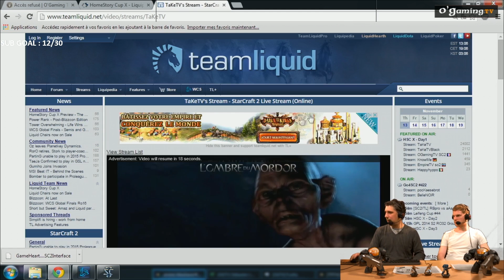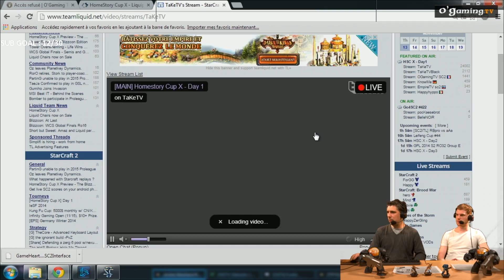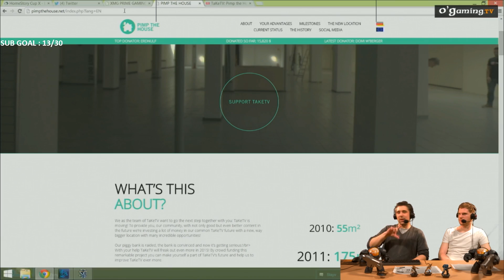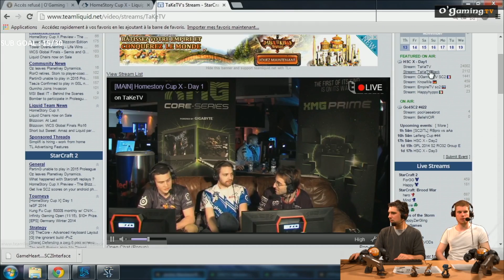HomeStory Cup X - Group Stage 1 - Day 1 - Groupe B #3